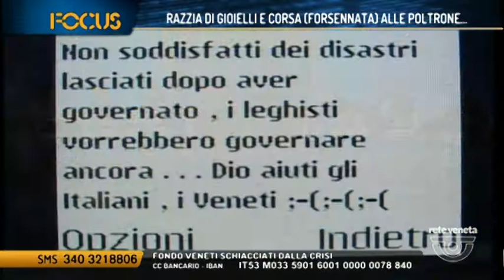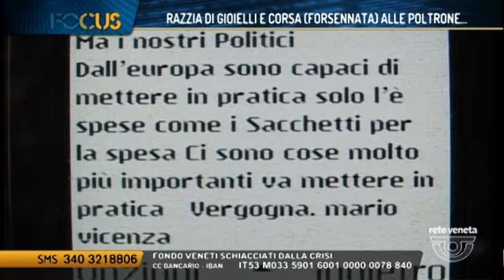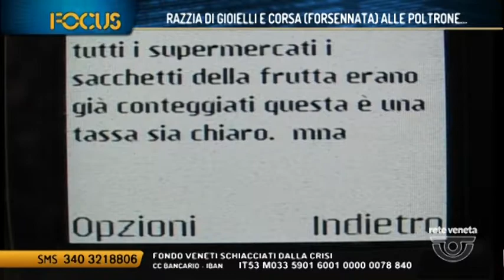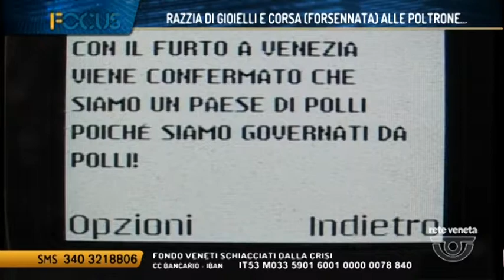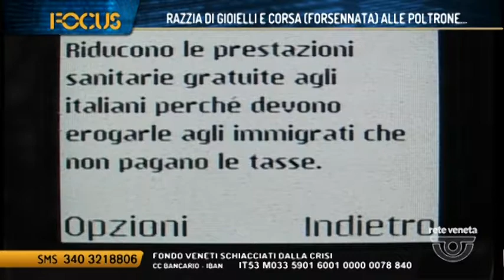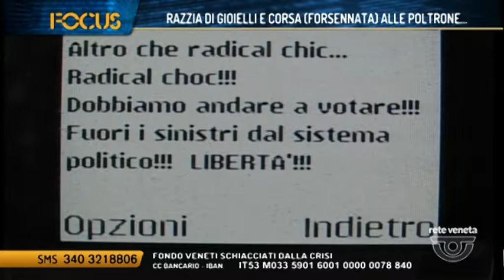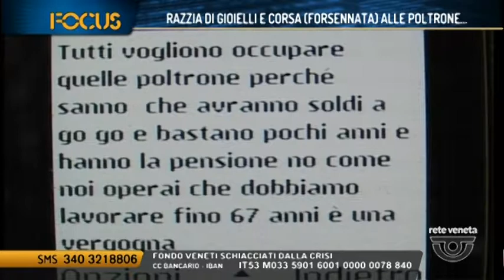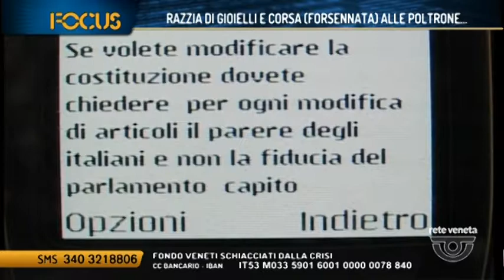03-01-2018 - FOCUS PRIMA PARTE